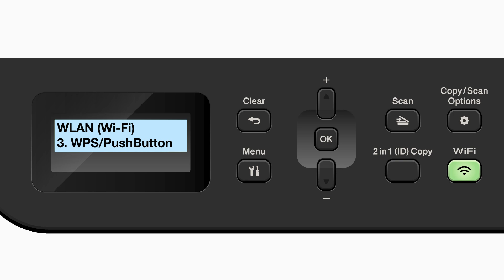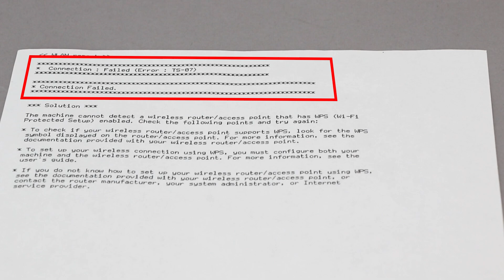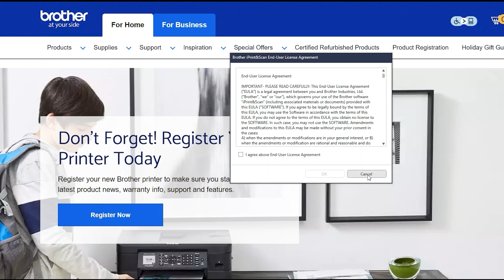DCPL2640DW set up wireless with WPS - Windows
Learn how to set up your Brother DCP2640DW, DCP2647DW, HLL2465DW laser printer on a wireless network using Wi-Fi Protected Setup (or WPS) in this video tutorial.

Models covered:
Brother DCP2640DW
Brother DCP2647DW
Brother HLL2465DW

Quick Links / Table of Contents:
Intro 00:00
Models covered - 00:10
Verify router has WPS 00:30
Start process on printer 00:55
Push WPS on router 01:25
Process success or failure 01:45
Download the software - 02:00
Running the Installer software - 02:10
Setup iPrint&Scan - 03:00

Transcript:
Welcome, today we are going to setup your Brother DCP2640DW on a wireless network using the WPS button

This video will cover multiple models and operating systems even though your machine may not match the model on the screen the overall process will be the same. (Covers DCP2647DW and HLL2465DW wps setup too.)

Wi-Fi Protected Setup better known as WPS, will enable your Brother machine to connect to your wireless router with a push of a button.

Before we begin, you will need to verify that your wireless router has a WPS Button.

The router’s WPS button may be located on the top of the router, on front or back. The location will depend on your router’s make and model.

If your router does not have a WPS button, you will need to use an alternative methods for wireless setup.  Click the link on the screen to see other ways to connect

To begin, confirm your Brother machine is powered ON.

On your Brother machine, press the Wi-Fi Button on the control panel

Press the down arrow repeatedly to select WPS on the option list. Then press OK

When prompted to enable wlan press the right arrow

Press the right arrow again

When the start WPS screen appears, press OK

On the control panel of your wireless router, press the WPS button

Your Brother machine and the wireless router will now begin the connection process.  It may take a minute for the process to complete.

If your machine connected successfully, the connection successful message will appear

If the connection fails, a confirmation page will print indicating a failed connection. You will need to reboot the power to your router and the Brother machine and try again.

Once your Brother machine is connected on the wireless network you will need to install the software

Select Wireless Network and then click "Next."
Click "Next"

Customers also searched:
Brother DCP 2640DW wireless WPS Windows
Brother DCP 2647DW wireless WPS Windows
Brother HL L2465DW wireless WPS Windows